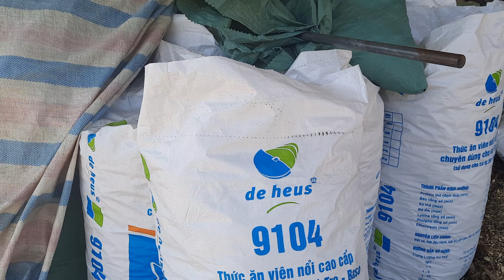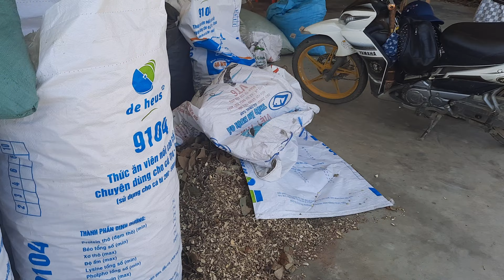NẤU CAO THUỐC NAM zalo 0976972618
nấu cao các loại thuốc nam như xương khớp dạ dày  cao gan viêm phụ khoa vvvv